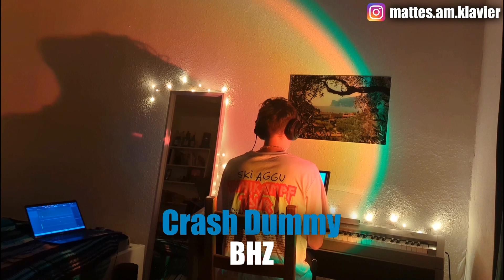CRASH DUMMY - BHZ | Piano Cover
BHZ - CRASH DUMMY (Prod. by SIRA) (Official Video)

Die Jungs von BHZ haben sich wieder den grandiosen Produzent SIRA rangeholt und mit dem Sample Where is my mind von Pixies einen hit gezaubert. Crash Dummy wäre eigentlich ein potentieller Sommerhit, aber tut der Sweather Weather Season auch total gut. Ich freu mich auf das neue BHZ Album und hoffe mein Cover gefällt euch :)